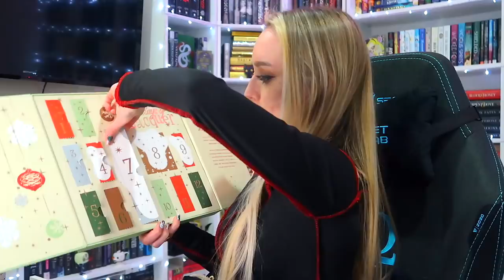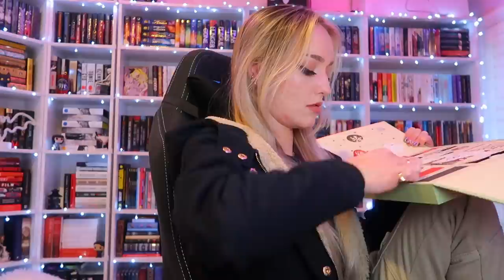3 books, procrastinating, & lights | christmas vlog part 2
I've been aware of my procrastinating tendencies but to procrastinate a whole HOLIDAY? this is next level. Oh, and I finish 3 books and a half. And decorate. And wrap presents.

‣ amazon wishlist